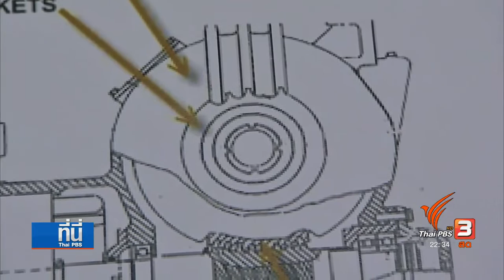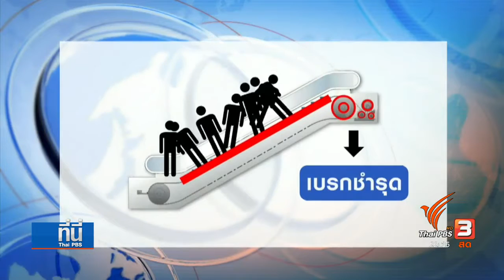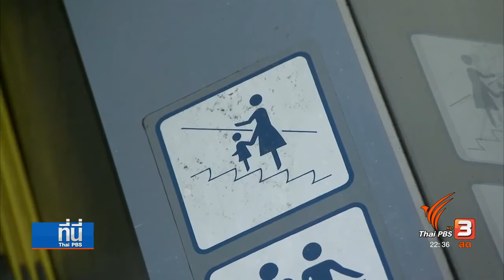นักข่าวพลเมือง..."กรือโป๊ะ" ข้าวเกรียบปลาสร้างอาชีพเพื่อชุมชน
บันไดเลื่อน "เปลี่ยนทิศ" !   กับการปฏิบัติเมื่อเกิดเหตุ